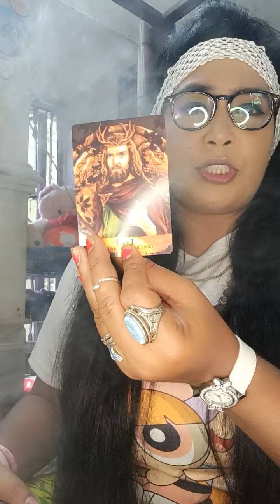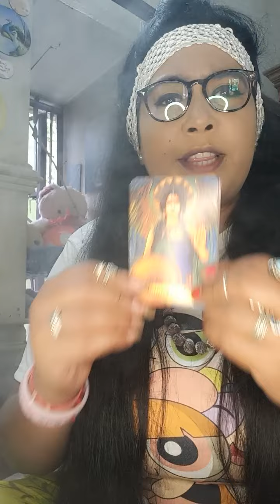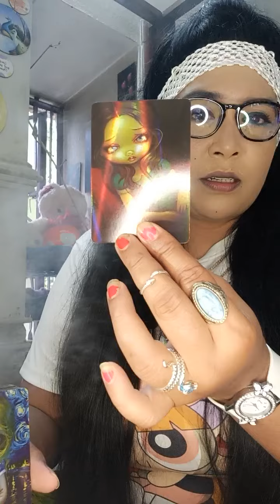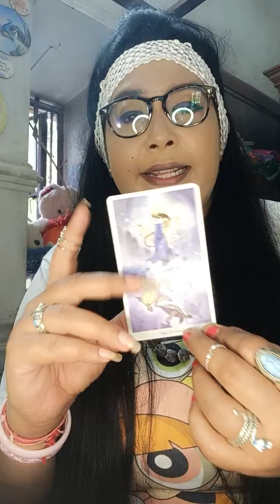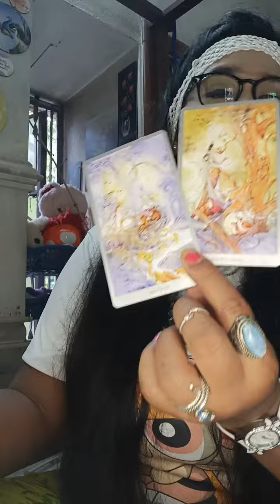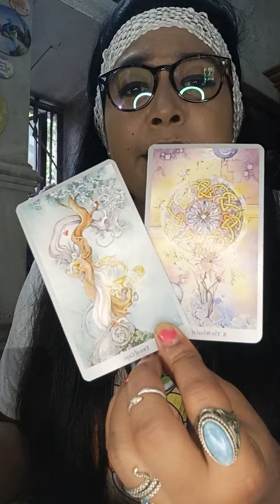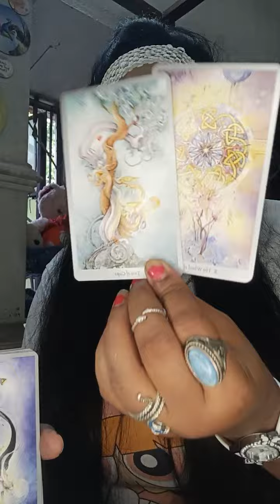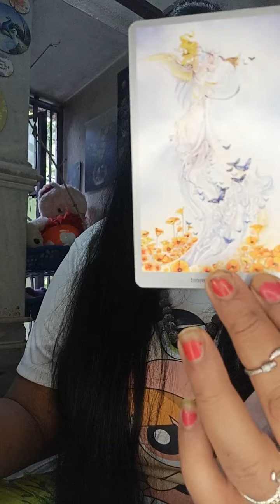আপনার প্রচেষ্টাকে যারা অপমান করলো তাদের শাস্তি অনিবার্য 🔥💥 🧿@MUHURTERDAKEAMISANGITA789 ♥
this is general reading in bengali for all zodiac sign and everyone else
soul family tarot card
tarot card reading
love tarot card reading in bengali
tarot card reading in bengali
divine guidance
1st April 2024 collective energy reading for all zodiac sign and everyone else
just because it is general reading so may match with your energy or may not so take what resonate and leave the rest for everyone else and others
divine oracle cards
spiritual growth
spirituality
universal justice
god loves us
third party relationship
karma
karmic justice
ex partner
reunion with your loved ones
reconciliation with your partner
extra marital affairs and relationship
divine masculine
divine feminine
if you want personal reading (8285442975)

tarot course videos are available for members only

astro tarot card reading
wheeloffortune tarot decks

entertainment purpose only collective energy reading in bengali for all zodiac sign and everyone else🧿
angel protect us💞
spirit guide us

physic tarot reader spiritual healer for your soul
Light worker
enlightment couch